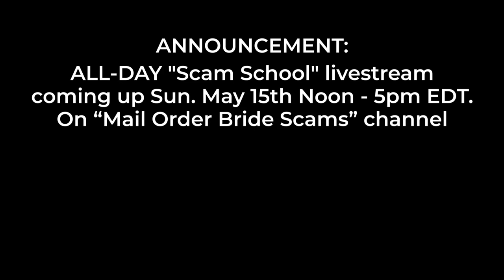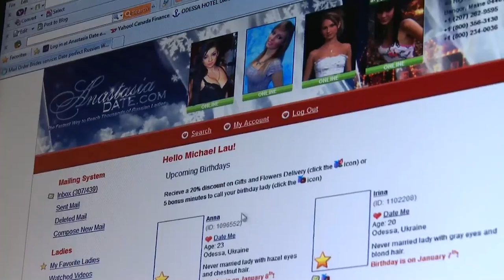Is Dating In Ukraine Dead?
Is dating in Ukraine dead? When Russia invaded Ukraine on Feb. 24th knowone really knew if DATING IN UKRAINE IS DEAD? But, two months later, after talking to hundreds of our ladies, we have good news and BAD NEWS.

BAD NEWS! For some guys we do not recommend it at this time as we believe they are most likely to fail. Yet with other guys we’ve already seen they can be successful even faster and at the same time save a ton compared to what this journey use to cost before.

So, why are some guys successful super quickly now, while others are almost certain to FAIL?

That’s what we’re going to drill down on in this video…

Before we dive in, I want to CAUTION YOU!

Did you know that during COVID, it’s not only big pharma that made a killing, the Pay-per-letter dating sites saw a whopping +300% increase in revenues according to industry insiders.

… and unfortunately, they are using this tragic war and phycological manipulation to guilt guys into sending money to SAVE THEM. I’ll show you a recent example of a guy that fell victim to such a scam. Be careful guys, more than ever the golden rule applies…

NEVER send money to any lady you’ve never met!